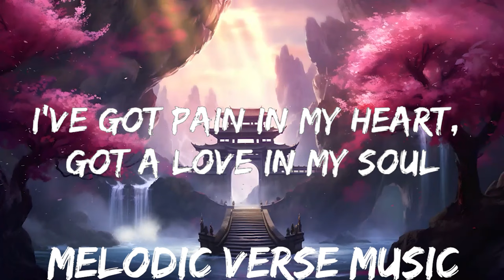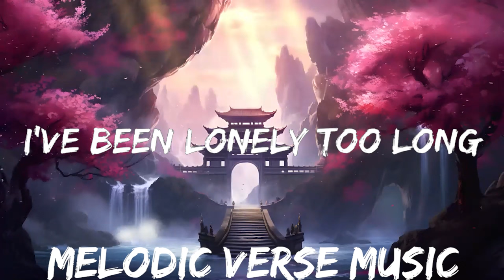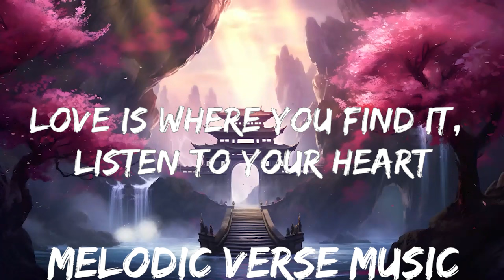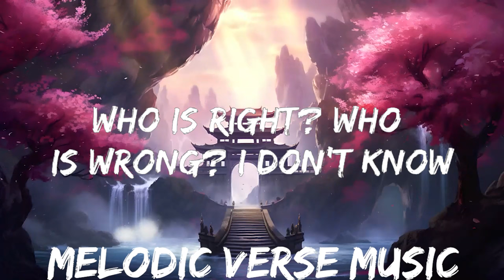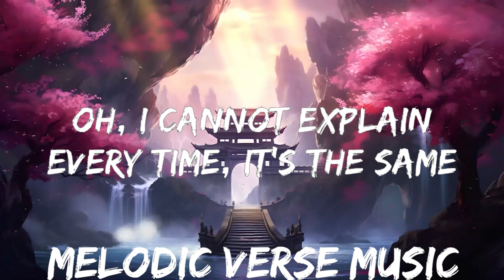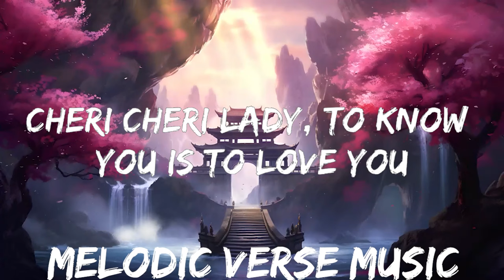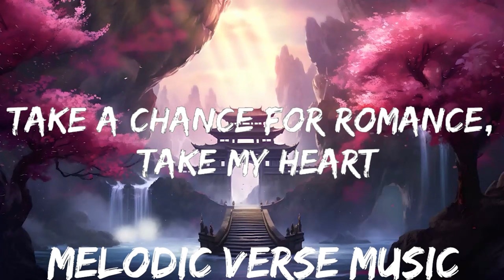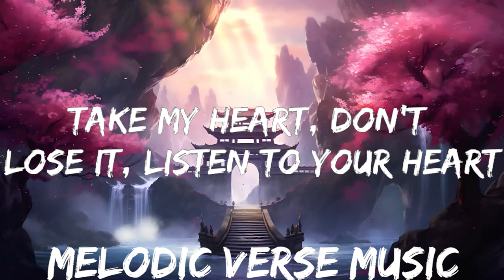Modern Talking - Cheri Cheri Lady (Lyrics) | 25mins - Feeling your music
👉 Modern Talking

Cheri Cheri Lady, to know you is to yêu you

[Verse 2]
I've got pain in my heart, got a yêu in my soul